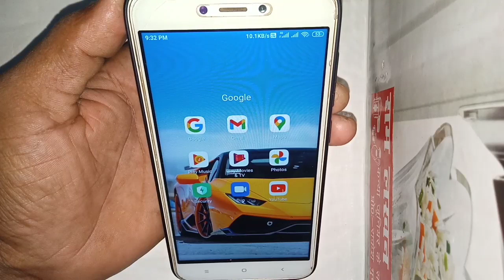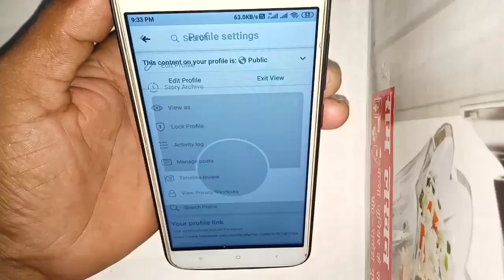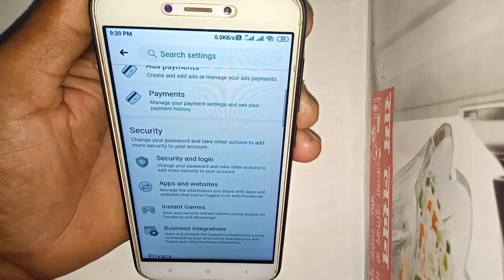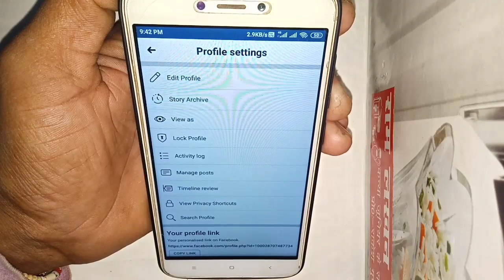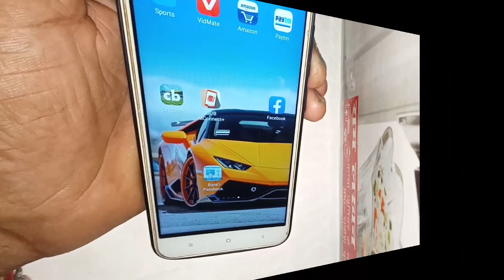facebook मे add friend की जगह follow को कैसे लाते हैं / How To Change Facebook Profile Add Friend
दोस्तों इस वीडियो के अंदर बताया गया है कि अगर आप अपने फेसबुक के प्रोफाइल पर ऐड फ्रेंड की जगह फॉलो का ऑप्शन लगाना चाहते हैं तो आप कैसे लगा सकते हैं वीडियो को अंत तक देख लीजिए आपको पता चल जाएगा वीडियो पसंद आए तो वीडियो को लाइक करें चैनल पर पहली बार आए हो तो चैनल को सब्सक्राइब करके बैल आइकन जरूर दबाएं धन्यवाद!